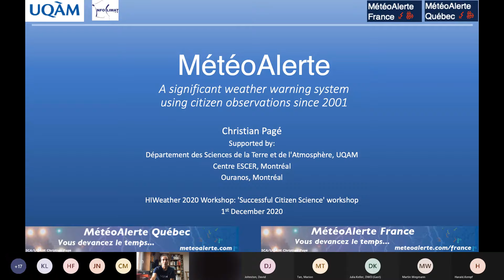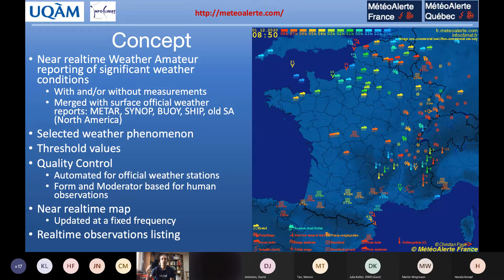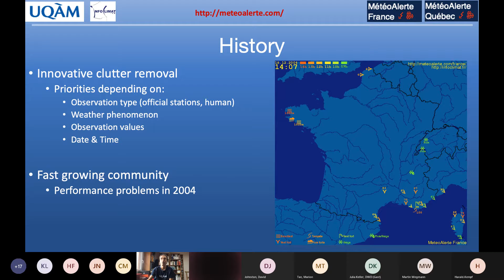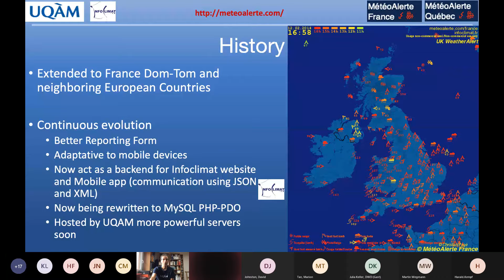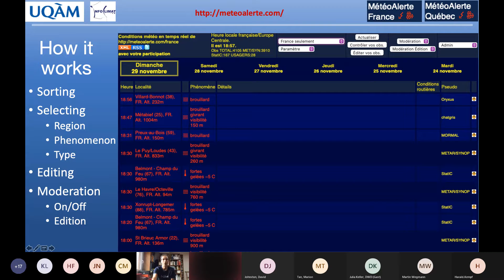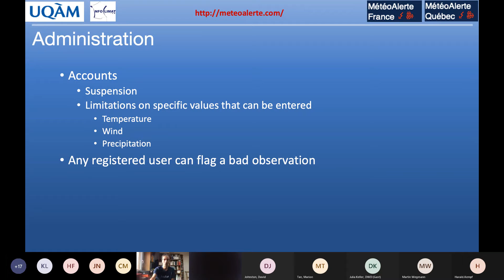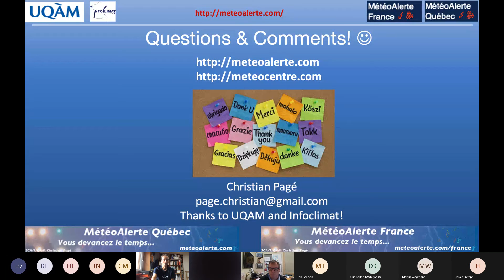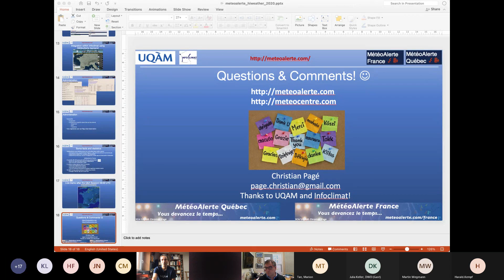Christian Pagé - A significant weather warning system using citizen observations since 2001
One of the presentations of HIWeather Online Workshop 2020 Workshop 1